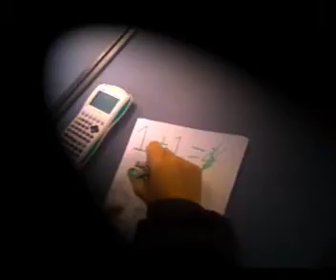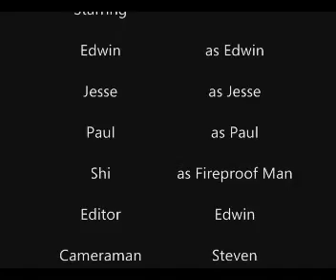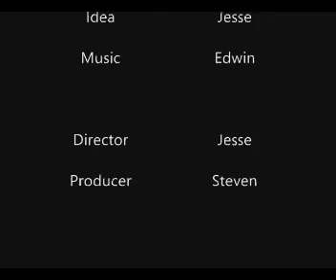E.T |Edwin Transforms| Episode 12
"The shining" "Flame Retardant Bananas" "The Banana" "Banana Proof"

Call it what you want , this is episode 12.